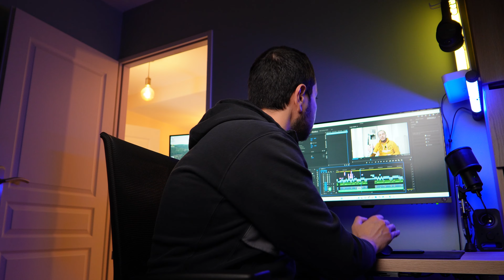I want to challenge myself